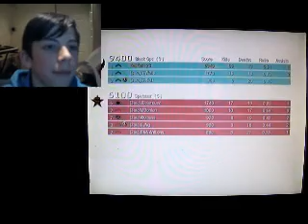COD BLACK OPS "Die B*tch" EP. 1